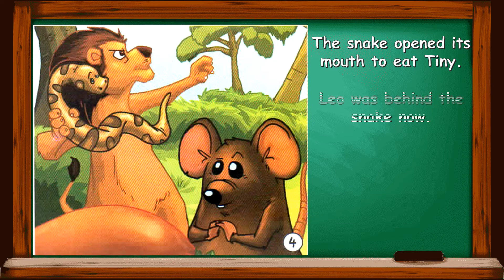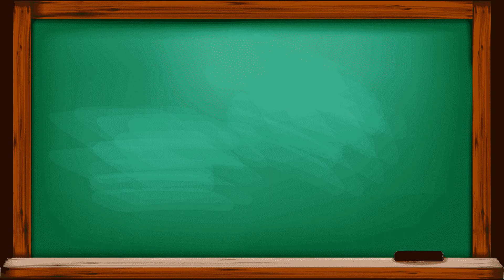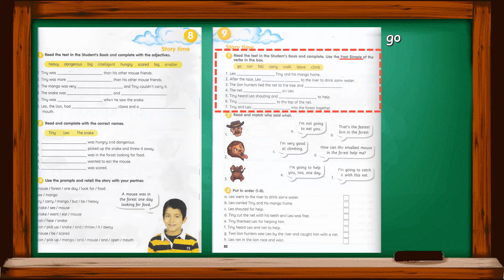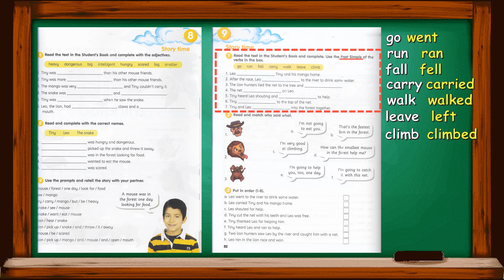Get Smart page 94 and 96 | Year 4 English | Tiny and Leo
Year 4 English
Get Smart Plus 4 Student's Book page 88, 89, 100 dan 101.
Get Smart Plust 4 Workbook page 73 and 82.